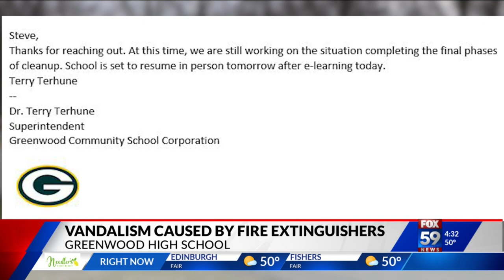Greenwood High School experiences overnight vandalism